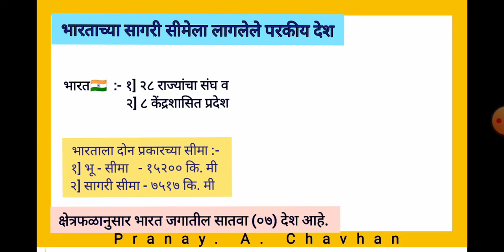भारताचा भूगोल | भारतीय जलसीमा | भारताच्या सागरी सीमेला लागलेले परकीय देश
संदर्भ :-